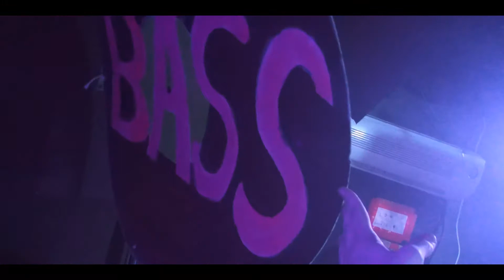Bassfunk UK Fatherfunk 1st February